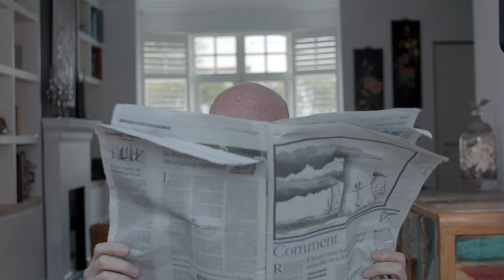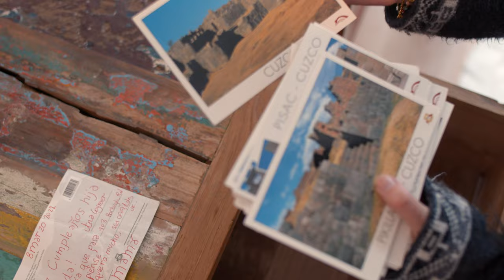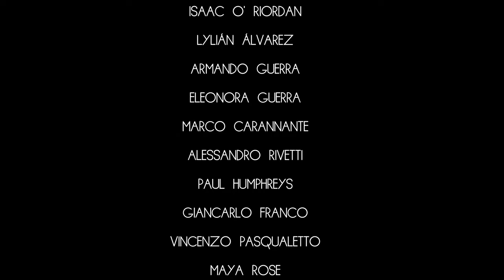Homeseek | Short Film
Homeseek -

Featuring:

David McGillivray | Laura De Sommar | Monica Utrilla Valdez

Written, Directed & Produced by Leonardo Guerra

Editing, Colour & Sound by Konrad Pasinski

Cinematography & Lighting by Ana Jimenez Soler

Soundtrack by Grigor Abgaryan